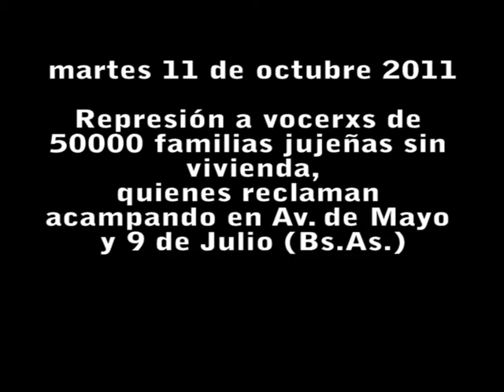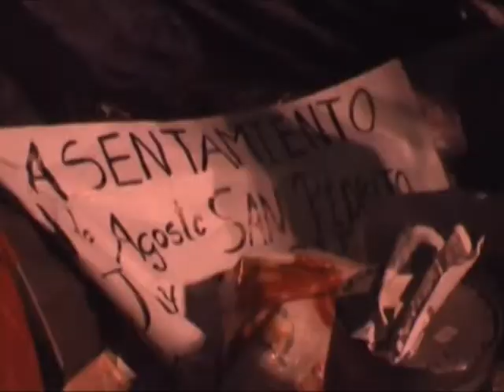Represión acampe Jujuy (en Buenos Aires) 11 octubre 2011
11 de octubre de 2011. Vocerxs de habitantes jujeñxs sin vivienda reclaman hace semanas en Buenos Aires. Acampan en Av. de Mayo y 9 de Julio, en la búsqueda de visibilizar su reclamo y recibir solidaridad de la sociedad. El corte de la avenida 9 de Julio también es una estrategia utilizada para tal fin. Ante tales medidas. La única respuesta es el hostigamiento policial, y la represión de toda la fuerza del orden, con infantería, gas pimienta, camión hidrante y demás elementos de castigo y sumisión.
Al día siguiente (12 de octubre), cuentan su situación y sus reclamos, plasmados en este videoinforme.

canal 4 de aire (caballito, paternal, almagro, villa crespo)
la comunicación no es mercancía
ANTV es parte de la